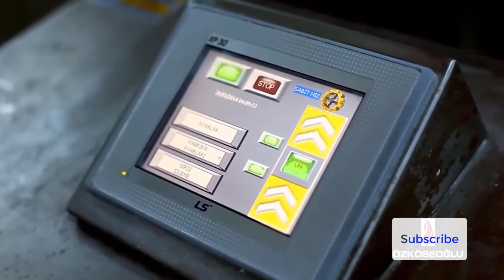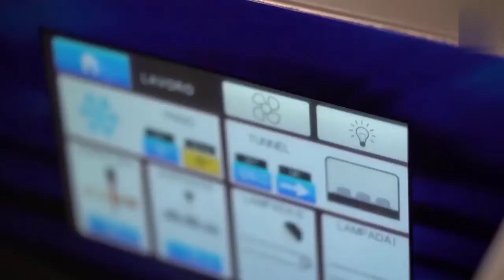Modern Industrial Tools | Food Processing Technology | satisfying food processing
We are finding to our quality life for better work and better study. Relaxing is the perfect way for quality life. From positive music and videos that restore energy and make it more vibrant, to relaxing music that helps to reduce stress and calm nerves. There are also the best is natural beauty and sound, as well as the ideal music to study or work as meditation increases.

Mushroom Studio

We create high quality relaxing, entertaining and funny videos that we strive to make freely viewable on YouTube. We have been creating these  since 2020.

Our feeling is to be neutral as possible. We try to keep most of our entertain video suitable for everyone.

(You can resale domains name easyly from this site is the perfect for everyone)

==Can be used to feel music beautifully==
Bluetooth 5.0 Wireless Headphones
Headphones in Ear with Charging Case
Fast Wireless Car Charger